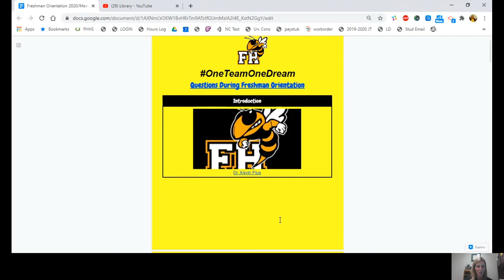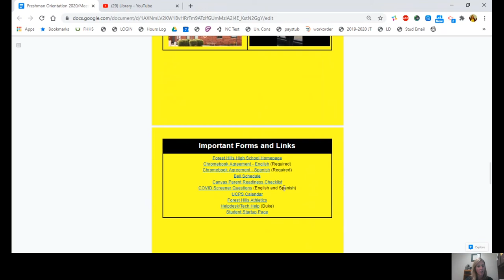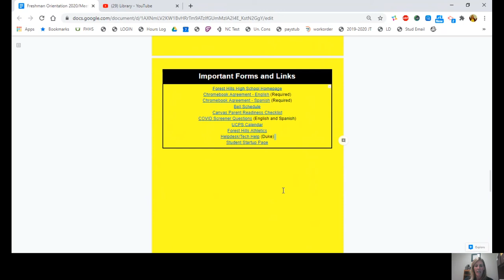FHHS Virtual Freshman Orientation